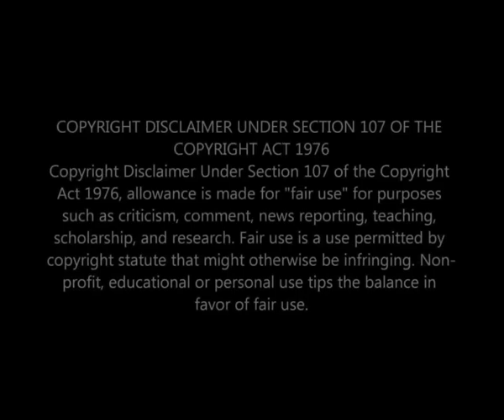Baby Muzi is Buried / Nosipho is in Trouble 💔😭 The Killer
Uzalo Teasers